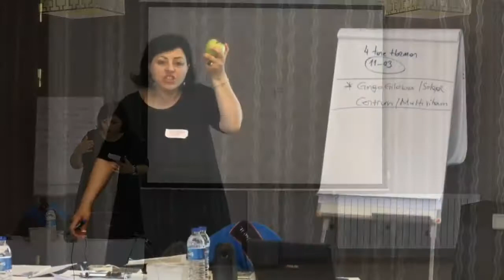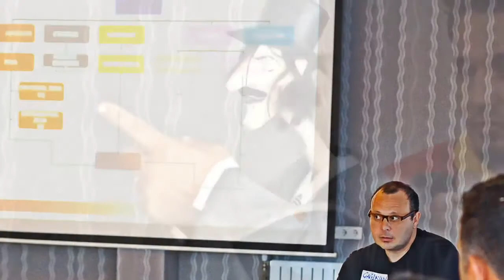Özlem Seller Yönetiminde Kriz Zamanı Yöneticilik Eğitiminden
Gelişim Atölyesi ve Best Seller Akademi olarak iki markamızda da
her işi bir proje gibi görür ve en önemli adımın süreci doğru yönetmek olduğuna inanırız.